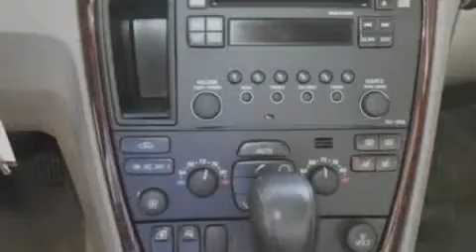2007 VOLVO XC70 MI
We are proud to present this 2007 VOLVO XC70 .

 Year : 2007
 Make : VOLVO
 Model : XC70
 Engine : 2.5L I5
 Trans . : AUTO 5SPD

 Miles : 64,337

 Stock : 33055